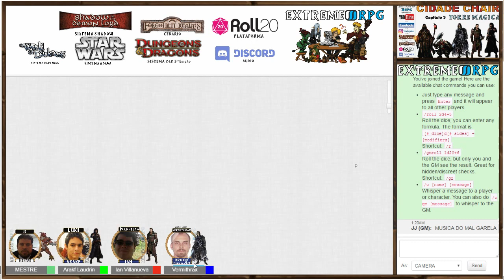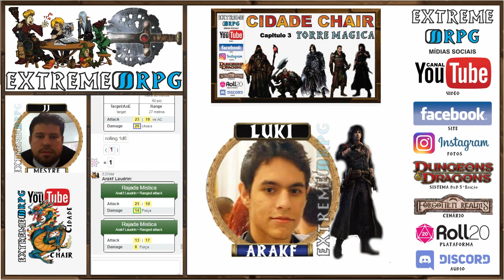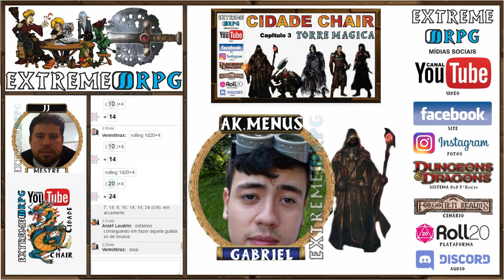EXTREME RPG Aventura CIDADE CHAIR Torre Magica 03 D&D 5º Edição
AVENTURA=TORRE MAGICA: AK.MENUS Um bruxo veterano das aventuras EXTREME RPG esta estudando na biblioteca da torre magica da CIDADE DE CHAIR...e terre pente percebe que ela esta sendo ataca. conjurando um pedido de ajuda ele consegue trazer bravos aventureiros ao seu socorro...ou seria seus enterros. Uma Aventura demoníaca trazida ate nóis pelo MESTRE JJ .GRAVAÇÃO EXTREME RPG.

EXTREME RPG - Esta aqui para ajudar jogadores e narradores à construírem um universo de fantasia e diversão contando suas grandes aventuras a nossa comunidade de RPG  que cresce cada vez mais.VENHA E PARTICIPE DELA;

Leia o Banner desta pagina e SEJA BEM VINDO A NOSSO GRUPO.